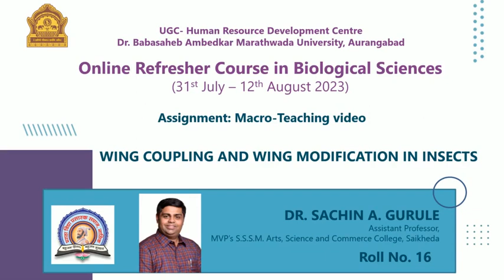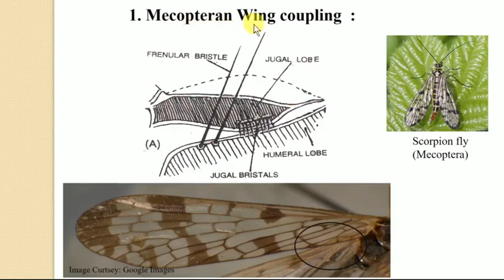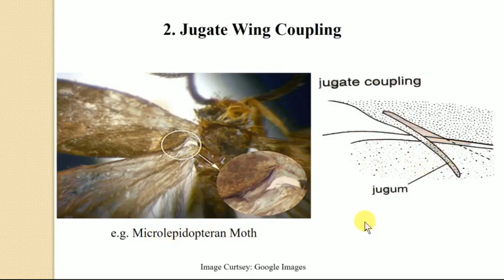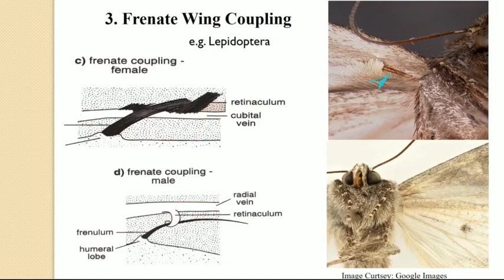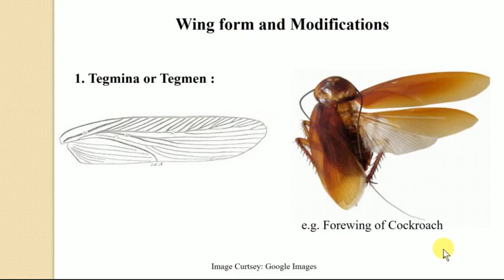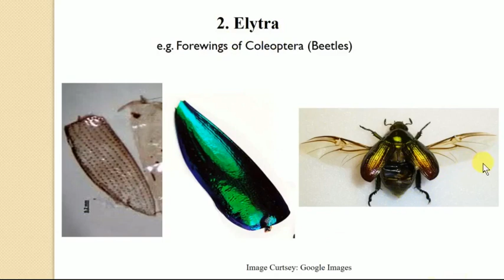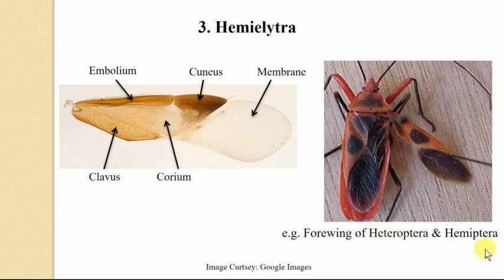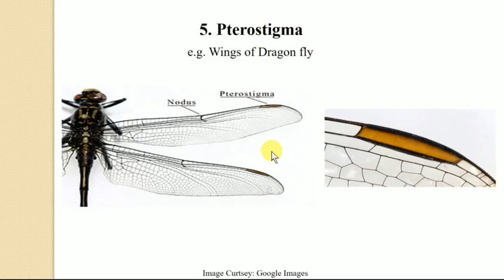Wing Coupling and Wing Modifications in Insects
Roll No. 16 Dr. Sachin Arjun Gurule
Macro teaching / Seminar Assignment for Online Refresher Course in Biological Sciences conducted by UGC-HRDC Dr. Babasaheb Ambedkar Marathwada University, Aurangabad.